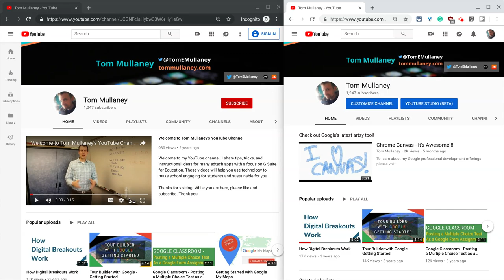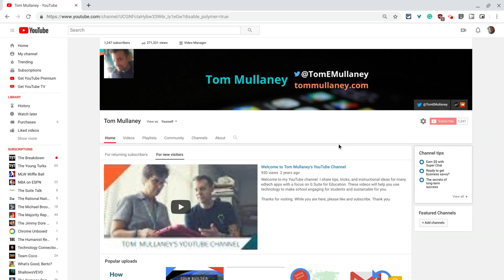All About YouTube Channel Trailers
Here is how to set a channel trailer for your new viewers.